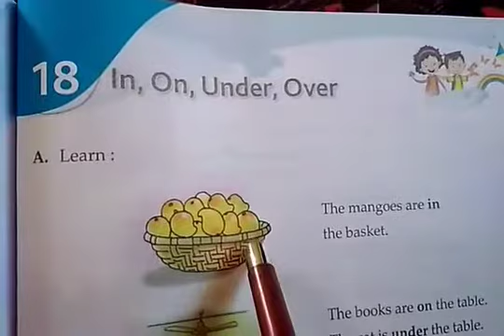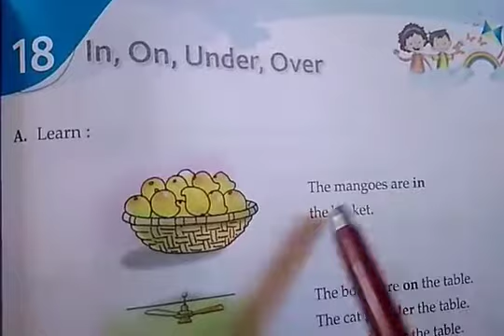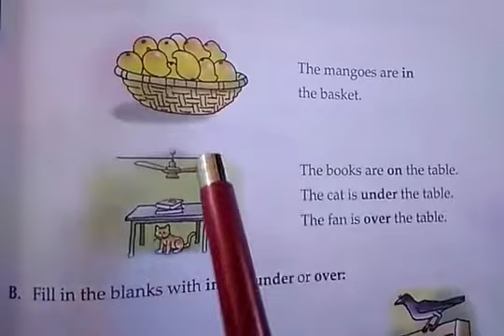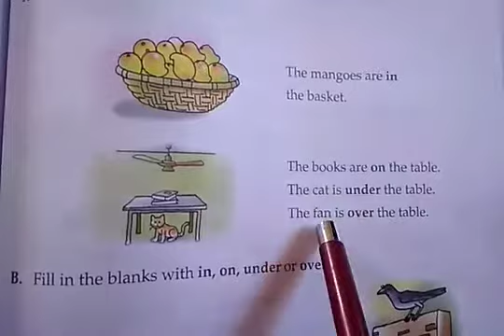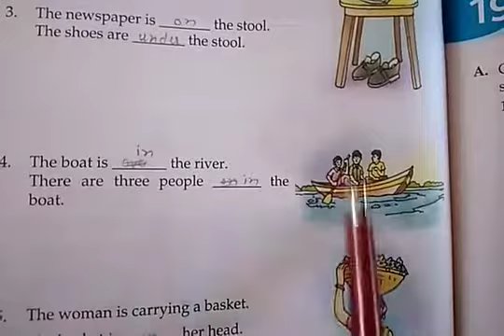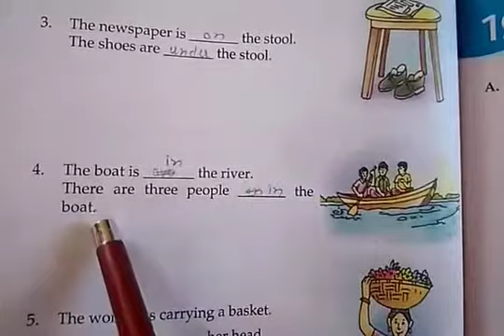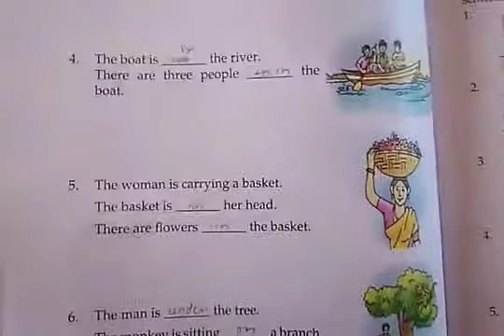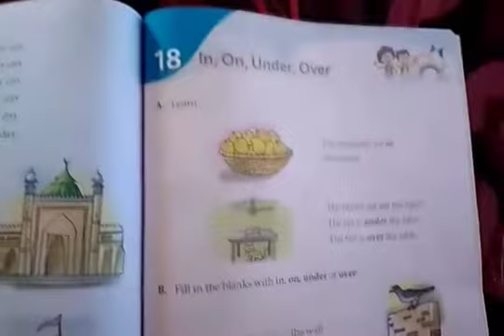class:-I st ,In,on,under and over.